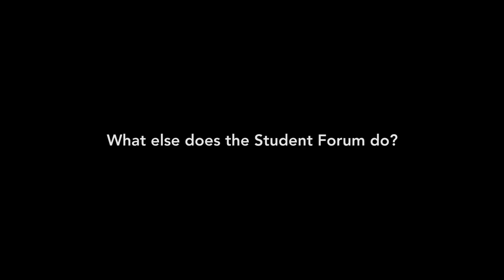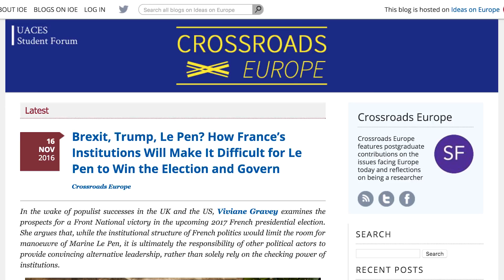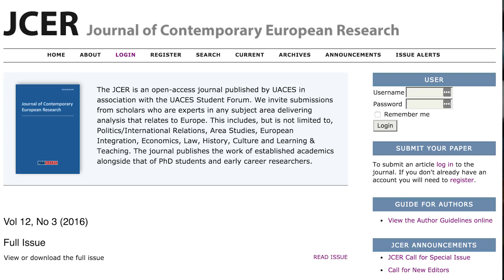Adapting for the Future of European Studies | UACES Student Forum Seminars 2016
Viviane Gravey tells us about the UACES Seminars 2016 which focussed on the skills required to successful complete a European Studies PhD.

NB: The Student Forum is now the UACES Graduate Forum, and runs the annual Doctoral Training Academy and Graduate Forum Conference.